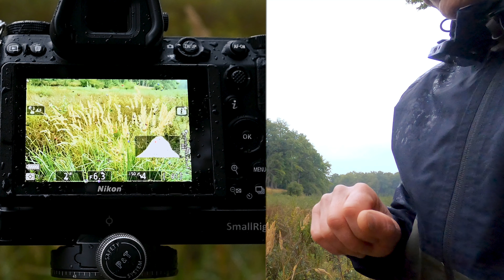En attendant de photographier l'automne| Tuto Photographie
En attendant l'automne, je vous emmène photographier l'eau et la pluie. Le filtre polarisant va nous être bien utile pour éliminer les reflets; A défaut de contraste et de couleurs, je vais me concentrer sur la composition et la matière.

Matériel Photographique:
Z lens
16-30 mm f4
24-70 f2,8
70-200 f2,8